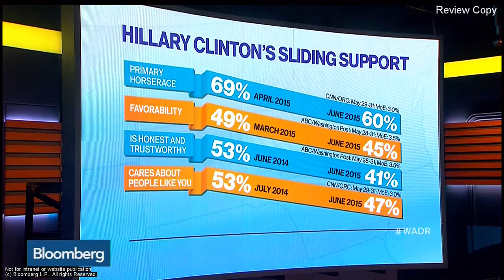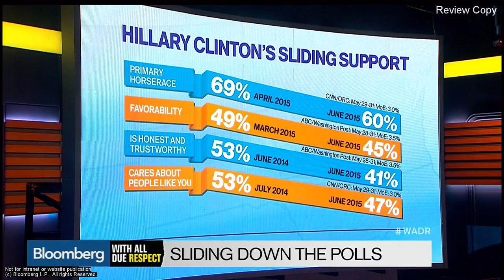Bloomberg’s Ken Goldstein: “Lack Of Honest And Trustworthy Baked Into Assessments” Of The Clintons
Bloomberg’s Ken Goldstein: “Lack Of Honest And Trustworthy Baked Into Assessments” Of The Clintons (June 2, 2015)